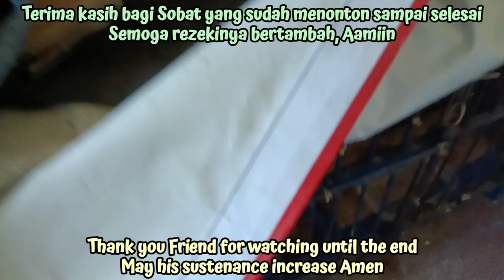"KUCING KUMPUL SEMUA" || NYIMAK KELUCUANNYA (140624)